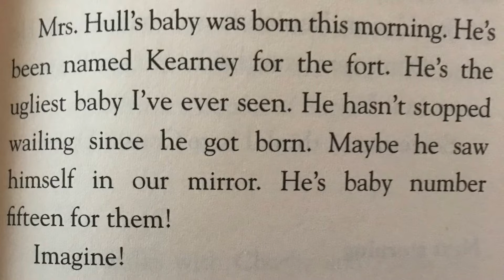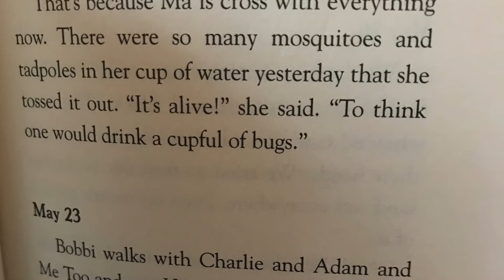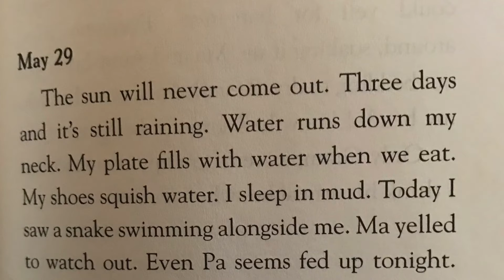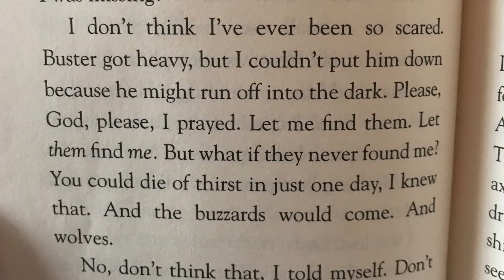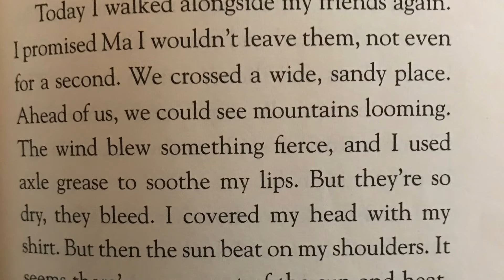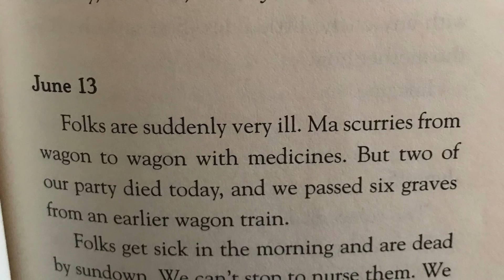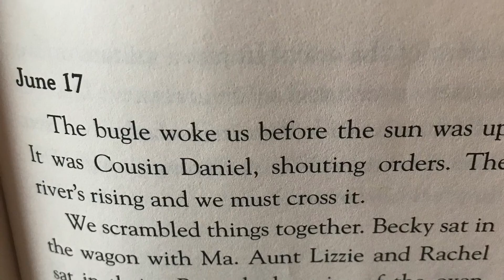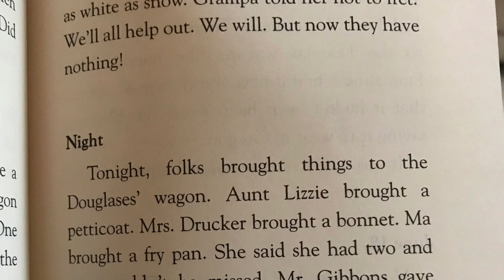February 1, 2021